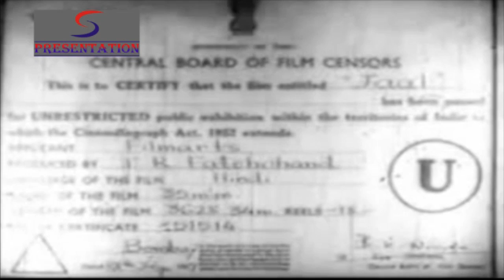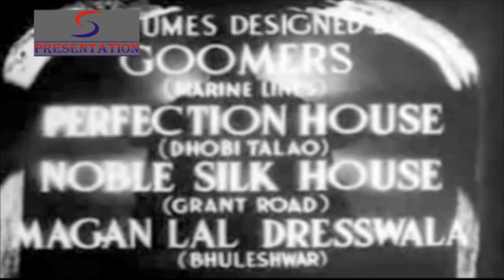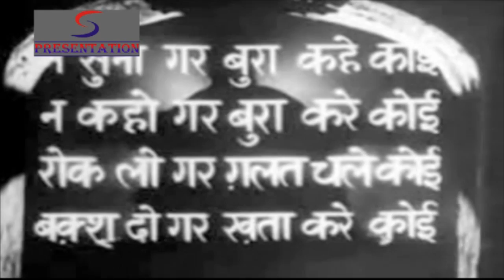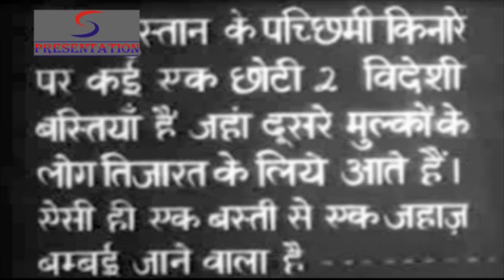जाल - Jaal - Anand, Geeta Bali, K.N. Singh, Johnny Walker,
Director:Guru Dutt
Producer:T.R. Fatechand
Main Cast:Dev Anand, Geeta Bali, K.N. Singh, Johnny Walker, Rashid Khan, Purnima, Krishna Kumari, Ram Singh, Raj Matwala
Genre:Social
Banner:Filmarts
Release:1952

Dutts classic follow-up to Baazi (1951) with the same stars. Set in a small Indian enclave still under foreign control (presumably Portugese Goa), Tony (Anand) is an unscrupulous gold smuggler who seduces the local belle Maria (Bali) and makes her his accomplice. Lisa (Purnima), who was Tonys companion until the police got on her track, tries to warn him. In teh end, when Tony is hunted down by the police, Maria stops the shootout and persuades him to go to jail, promising to wait for him. Marias blind brother Carlo (K.N. Singh) and her fiance Simon (R. Singh) are the other important characters in the story. The films most remarkable scenes, apart from its wonderfully suspenseful opening on the waterfront, include a very stylish seduction scne as Tony lures Maria to the beach with his song Yeh raat yeh chandni phir kahan (sungby Hemanta Mukherjee), and she ends up caught, literally, in his net. The rural Goan fishing community is transformed into a kind of frontier town to provide the setting for the morality tale of sex and religion, summarised in a strangley comic scene with masked dancers at a village fete. Dutt uses the sound of waves as a leitmotif and his renowned crane shots (of Pyaasa, 1957; Kaagaz Ke Phool, 1959) are already in evidence.